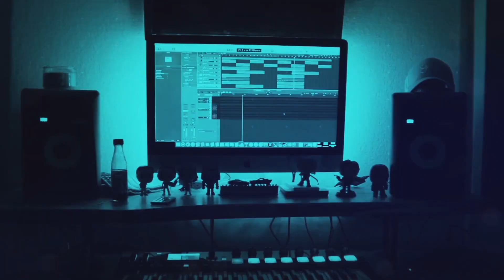Migos - Need It (Visualizer) ft. YoungBoy Never Broke Again (BEST REACTION!)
Hot Sauce Beats is Here! Migos just dropped their new song NEED IT ft. NBA YOUNGBOY and its a certified banger!!! Hope you enjoy the reaction! Stay safe out there and have a great Memorial Day weekend!

Check out my first official single and the first video I directed as well!

And if you want some more videos, Check out my last 7 videos!!!